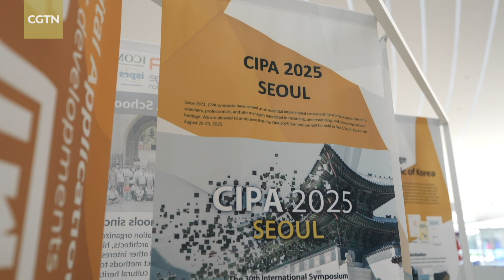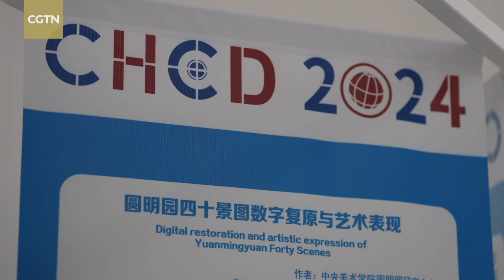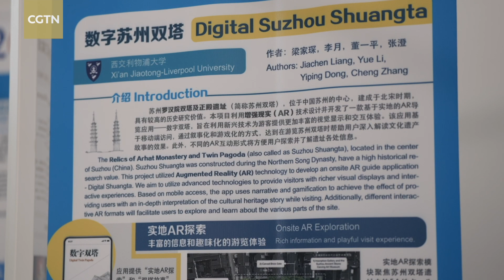International symposium on cultural heritage held in Beijing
When cultural heritage meets technology, the possibilities are endless. This year, the International Symposium on Cultural Heritage Conservation by Digitization brought industry professionals from over 20 countries and regions to Beijing. From July 16 to 19, scholars, experts and policymakers will be discussing the use of innovative technologies to enhance the protection of cultural heritage. At the symposium's opening ceremony, participants witnessed the signing of the China-Greek Joint Laboratory on Digital Heritage. Organized by the International Committee for Documentation of Cultural Heritage and Tsinghua University, the symposium underscores a global commitment to cultural heritage conservation.